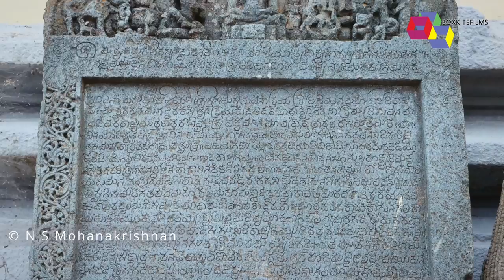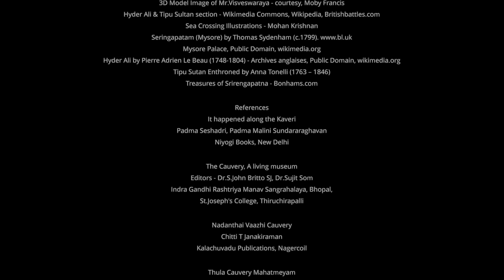Cauvery - River of Glory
A documentary on the River Cauvery